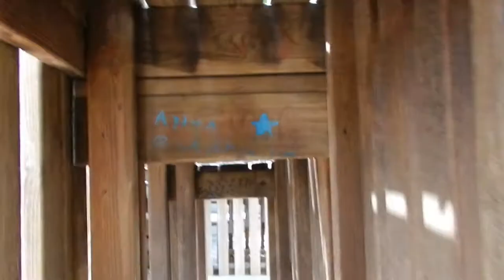The Meadows Center in San Marcos!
So today we decided that instead of braving downtown San Antonio we would brave the wilds of San Marcos. We had to stop at Buc-ees' for some pecans in New Braunfels.

The Meadows Center for Water and the Environment, formerly Aquarena Springs in San Marcos, Texas!